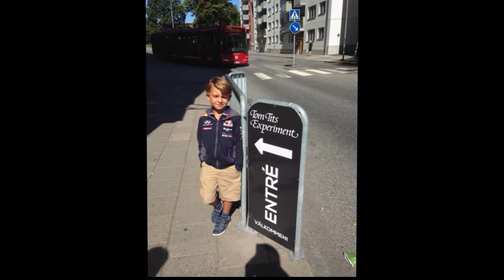Tom Tits Södertelje